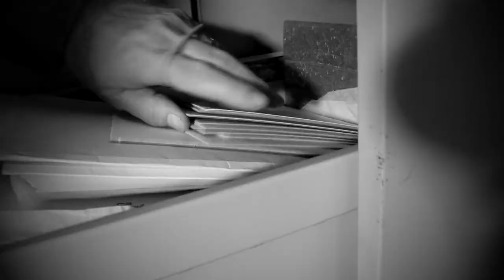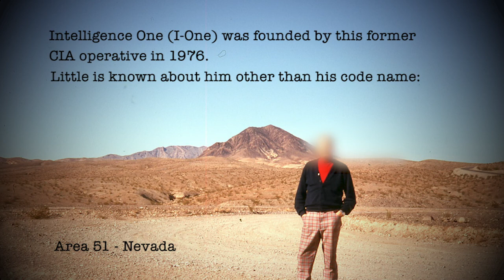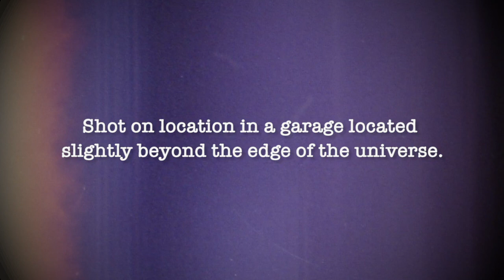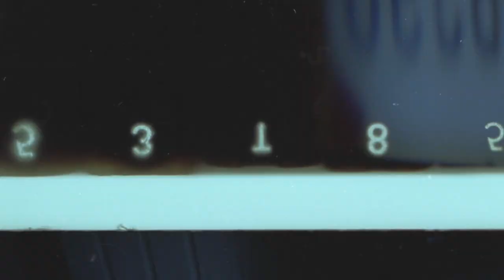The Vulture Intrigue - Episode 14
I have my good friend Teddy the Time Traveler host this episode. He dug into my files to report on a most fascinatingly evil figure.